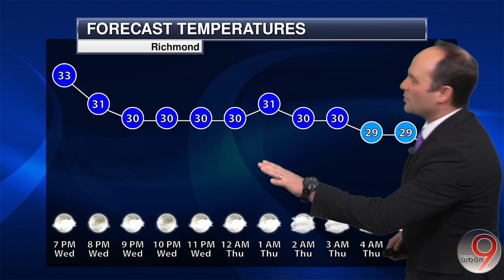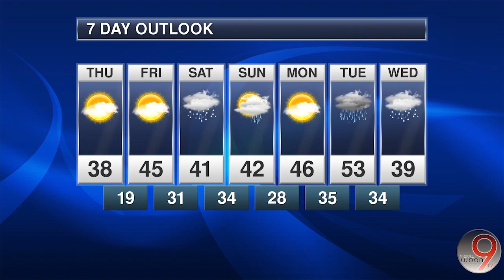WBON Weather Center | Weather Forecast Jan. 3, 2024